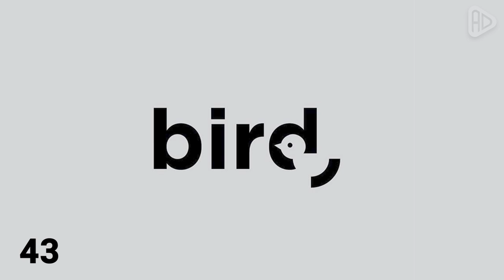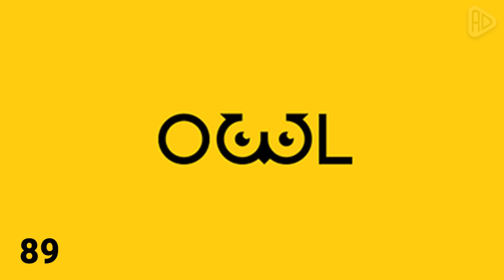100 Best Wordmark Logo Design | Creative Logotype Design | Lettermark Logo | Adobe Creative Cloud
100 best wordmark logos, In this video I am going to share with you amazing logos in wordmark logo style, A wordmark logo is a text-only typography representation of a logotype style which is a creative arrangement and modification of words to display a visual identity for a brand that will hopefully leave a lasting impression in your logo, Also it called by wordmark, Lettermark, Logomark & Logotype for a designer, Subscribe for more inspiration video, Thanks for Watching.